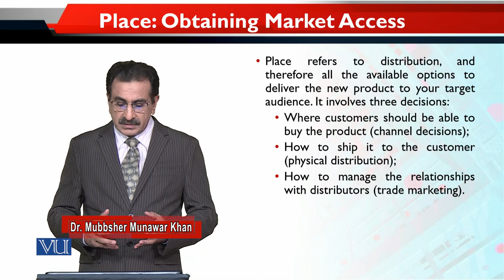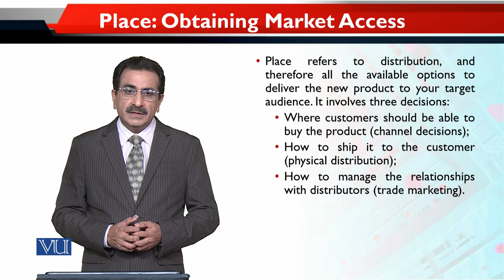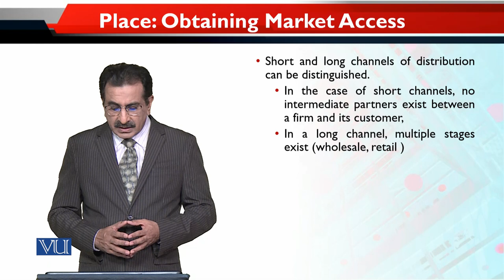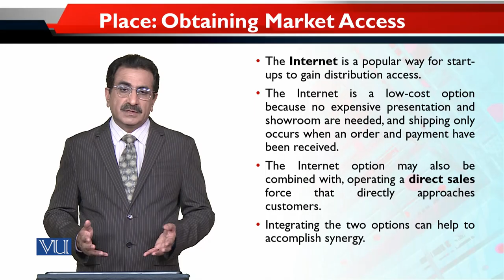Place: Obtaining Market Access | Entrepreneurial Marketing | MKT740_Topic154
Topic154 - Place: Obtaining Market Access
By Dr. Mubbsher Munawar Khan